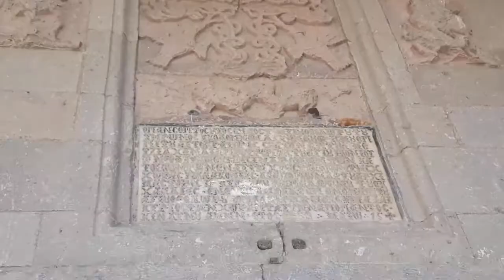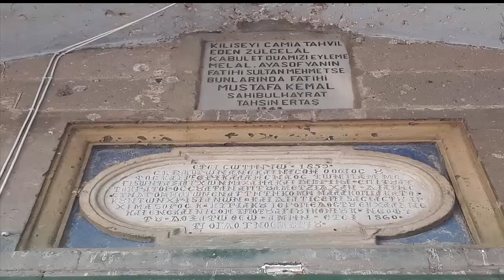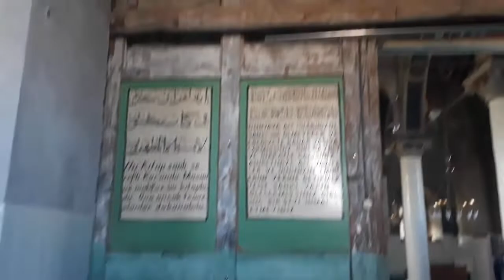AZİZ THEODOROS TRİON KİLİSESİ & CUMHURİYET CAMİ BİLİNMEYENLERİ!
Abdülmecit Han zamanından günümüze ulaşan bu iki farklı ibadet merkezi, tüm sağlamlığı ve tarihsel heybetiyle ziyaretçilerini beklemekte. Aziz Theodoros kilisesi ile aynı avluda yer alan yeraltı şehrini ziyaret ettikten sonra Cumhuriyet Camisine giderek Baş melekler kilisesinin kalıntılarını görebilir ve İslam mimarisinin motifleri arasında kaybolabilirsiniz. İyi seyirler dilerim. :)